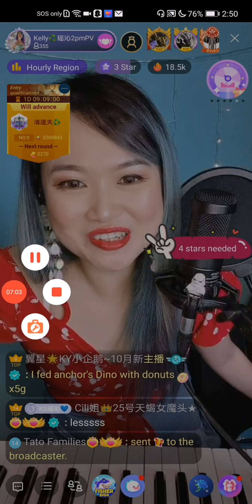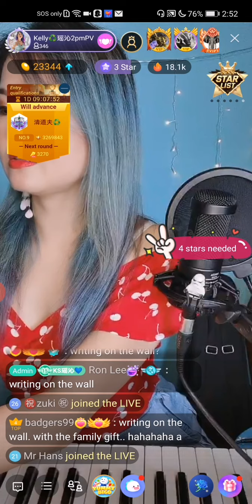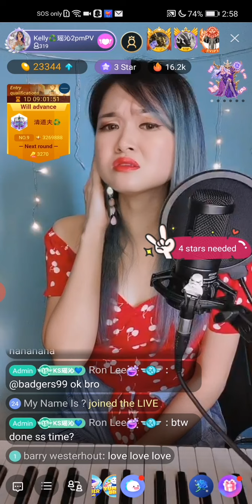Kelly singing on Bigo 24/10/2020